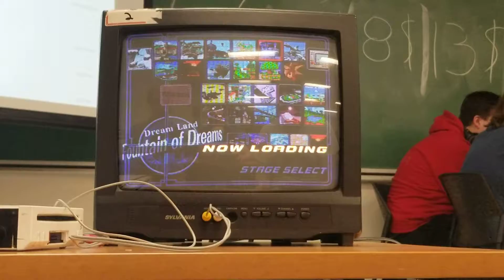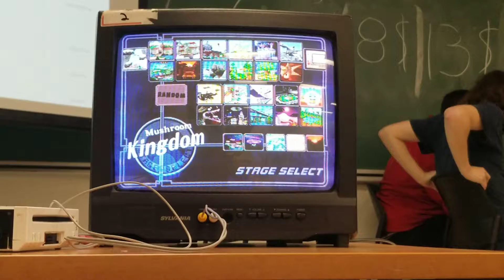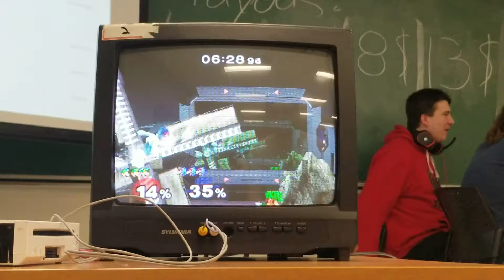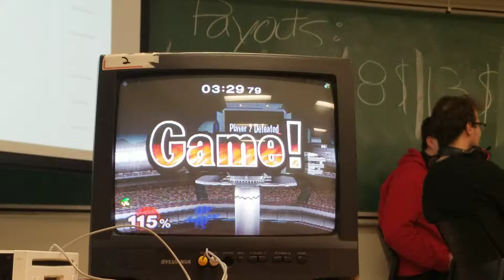Weekly #100 - Arel vs Qu'importe - Losers' Top16